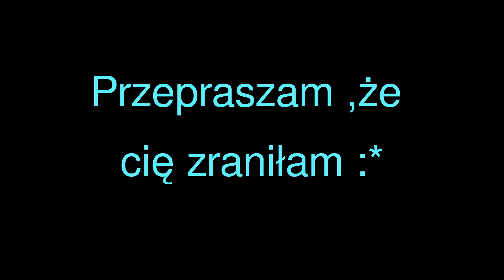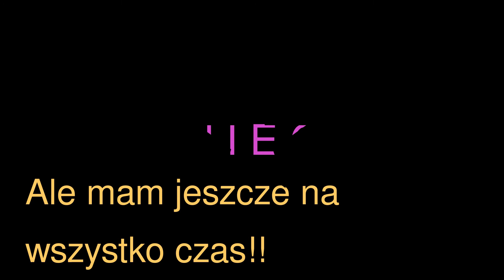Mój edytowany film